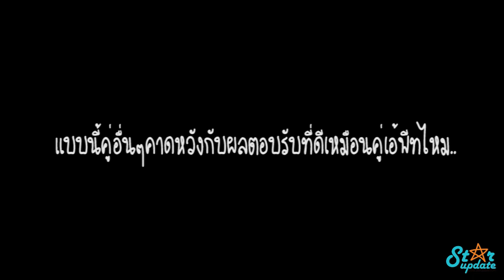180927 พูดคุยกับ 6 นักแสดงจากซีรีย์บังเอิญรัก @Thailand Headlines Person of the Year Awards 2018